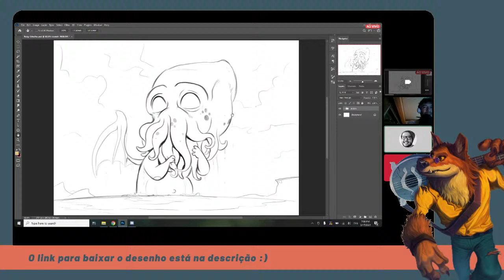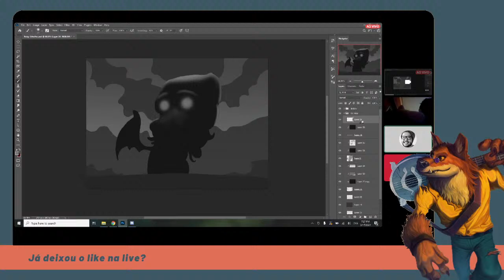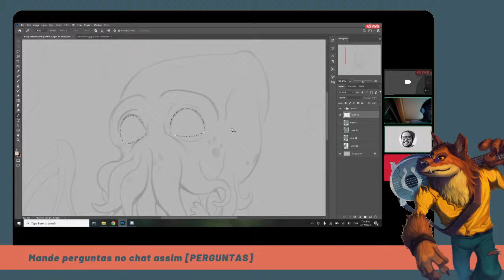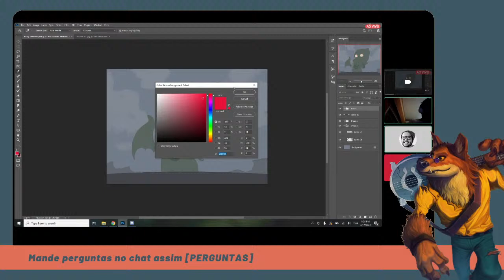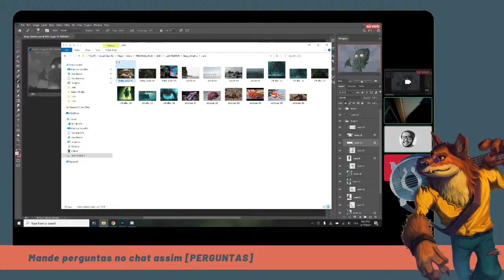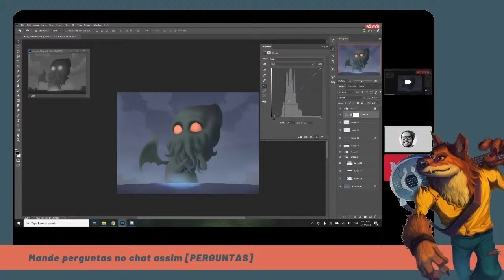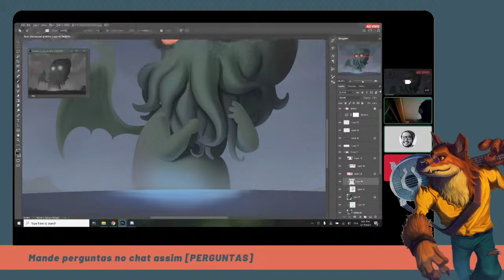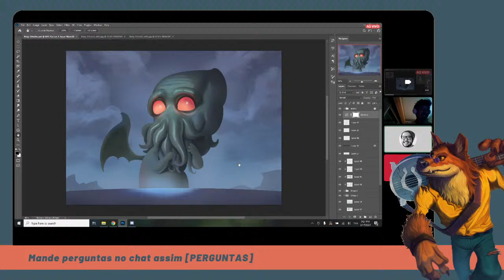🔴 LIVE - Aula Aberta de Pintura Digital • Parte 1